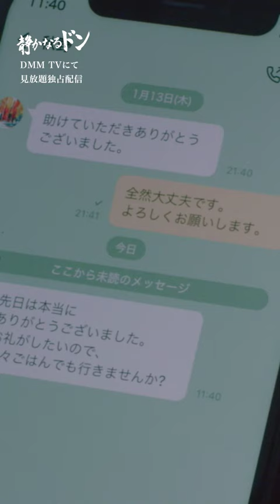静かなるドン 🕶｜昼の顔に戻ると、恋する同僚からLINEが届き…！✉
「DMM TV」では、映画『静かなるドン』前編・後編を、全8話のDMM TV特別編集版として6/1（木）より毎週木曜日に1話ずつ配信します。

伊藤演じる総長が勤務するのはオシャレなデザイン会社で、対決するのは半グレ集団!?
刺激的なストーリーと、最先端の映像美で見せる白熱のシーンを併せ持つ、史上最高の令和版『静かなるドン』を「DMM TV」でお楽しみください！

▼DMM TV公式SNSで最新情報を発信中！▼